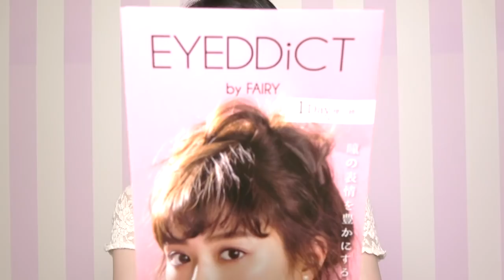【韓国風】エチュードハウスのコスメを使って夏のオレンジメイク🍊【プチプラ】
⭐️〜報告〜⭐️

✴️〜〜今日の動画〜〜ーーーーーーーーーーーーーーー✴️

今回はエチュードハウス のオレンジコスメを使って韓国風メイクのナチュラルメイクをすっぴんからやって行きます。
新作のカラーのフローフシのUZUのライナー人気のコスメを使ってメイクをして見たので参考になると嬉しいです💕

✴️ー〜おすすめ動画〜ーーーーーーーーーーーーーーー✴️
●【ナイトルーティーン】平日♡学校から帰って来て寝るまでの過ごし方♡My night time routine
●【私の辛かった過去】学校に行けない。今が辛く大変な思いをしている人へ➡️

❤️ーー❤︎はーちゃん自己紹介❤︎ーーーーーーーーーーーー❤️
　2015年９月よりYouTube動画を初投稿

２０１９年４月１７日で１６歳

スイーツデコの資格（小６）、犬の介護の資格（中３）に取得しました。
スクイーズを作ったり、紙物(海外ペーパーなど)を使っておすそ分けファイルを制作してメルカリで販売してます！

好きなアーティストは金爆♡喜矢武さんが大好き♡キリちゃんの曲が好きです。ファン歴約７年です♡